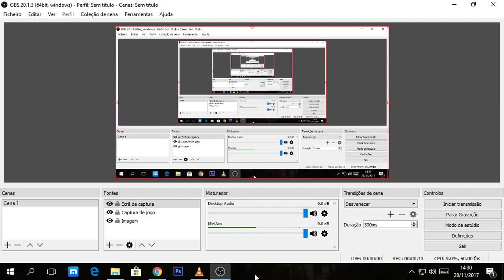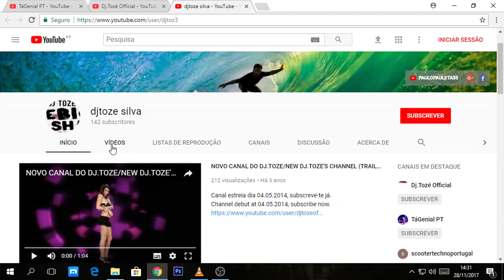AS LIVES JÁ NÃO VÃO SER NO CANAL DJ.TOZÉ OFFICIAL[RUSH 1K SUBs]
::::::::::::::::::::::::::::::::::::::LÊ A DESCRÇÃO::::::::::::::::::::::::::::::::::::::

Como notifiquei-vos no video de ontem que as lives deste canal foram temporáriamente bloqueadas, eu passei as futuras lives para o canal Dj.Tozé (Official) mas depois de uma decisão decidi que as futuras lives TáGenial PT vão passar para um antigo canal que tenho.

G2A COMPRA VENDA DE JOGOS BARATOS
O uso de alguma destas imagem estão proibidas, o uso de qualquer uma delas o utilizador irá ter de responder a um processo judicial de acordo com as lei dos direitos de autor.

Para solicitarem a autorização para usar um dos meus videos, devem faze-lo através de mensagem privada no facebook citado em cima e seguir as minhas instruções.

Isto é válido também para os meus canais:
Dj.Tozé (Official)
TáGenial PT
djtoze silva
Voldemort PT

Todas as músicas sob os nomes Dj.Tozé, Mew2, Black Dark R, Dark Ocean e Lore of Mumu, estão proibidas de serem colocadas em qualquer outro canal ou plataforma sem a minha devida autorização.
Para obeterem a autorização para usar uma das músicas é favor de contactar–me pelo facebook.
Se pretender usar mais do que uma música, devem pedir–me um número de autorizações, por ex: (3 músicas – enviar 3 pedidos de autorização)

O uso das músicas produzidas por mim sob. qualquer um dos nomes dos meus projetos mencionados, sem a devida autorização será alvo de bloqueio permanente no YouTube.

Utilizadores autorizados:
Rádio Clube Penafiel